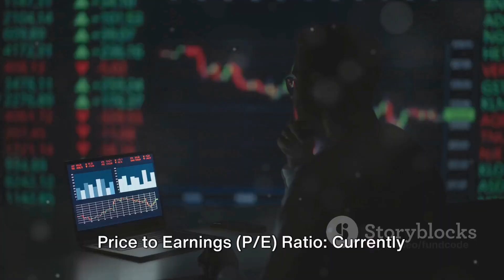Viji Finance Limited Latest News and Analysis | Fundcode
In this video, we dive deep into the world of Viji Finance Limited, providing you with a comprehensive update on the latest news, upcoming events, and in-depth analysis that you need to know. Stay informed and up-to-date on all things Viji Finance Limited with us.

OUTLINE:

00:00:00 Rights Issue Committee Outcome
00:00:05 Change in Management
00:00:10 Resignation of Director
00:00:16 EGM Notice
00:00:20 Financial Analysis
00:00:51 Conclusion